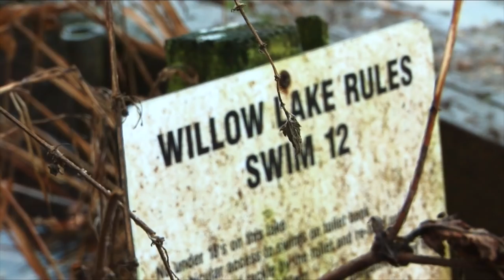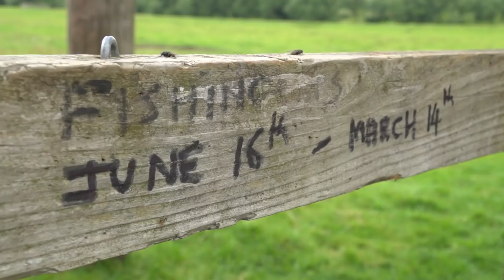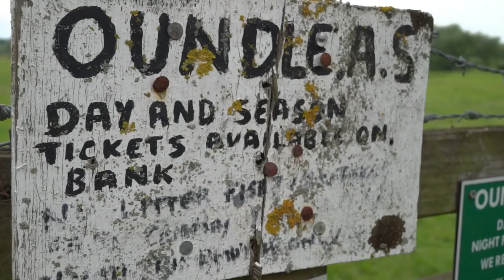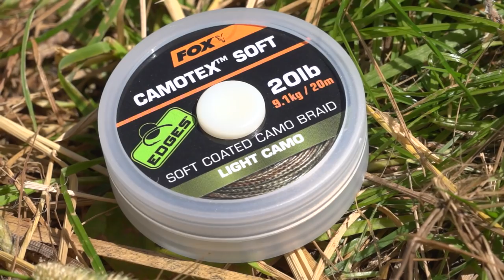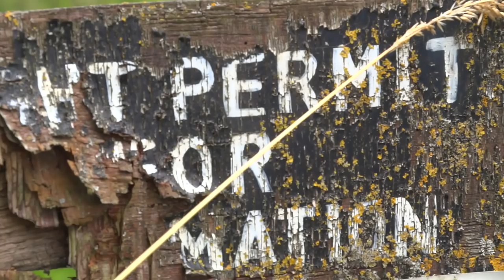***CARP FISHING TV*** THE CHALLENGE episode 3 - River Carp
Mark Pitchers returns for the 3rd installment of 'The Challenge' and this time he has been set the task of catching a carp from a river! Having never caught a carp from a river before this is certainly going to be Mark's hardest challenge to date...